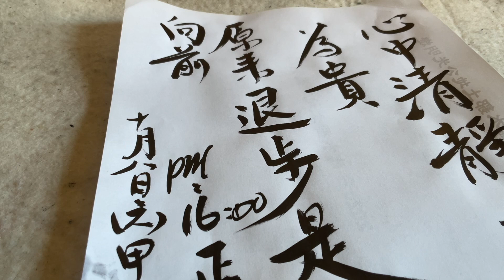錢思吾老師：手把青秧插滿田，低頭便見水中天